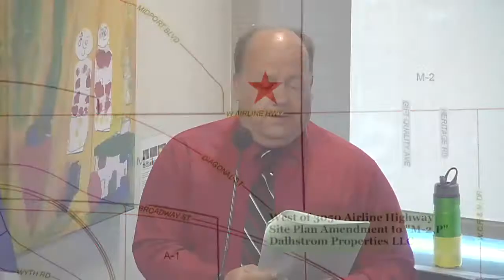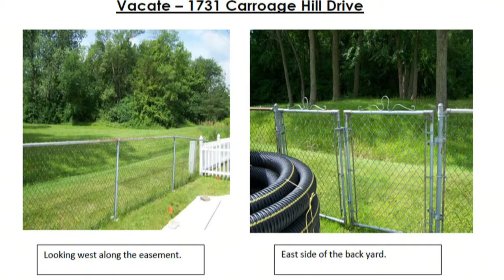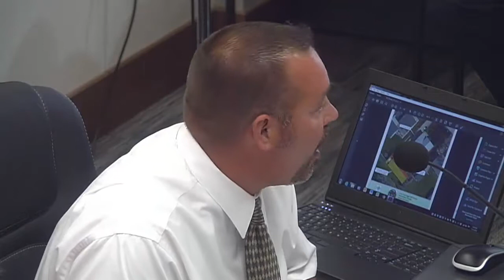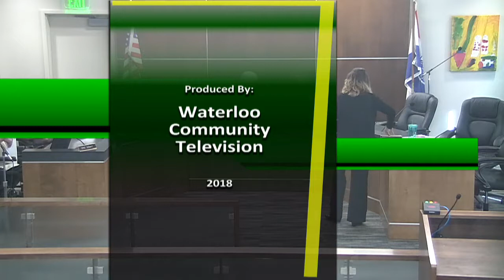Planning, Programming & Zoning - July 10, 2018